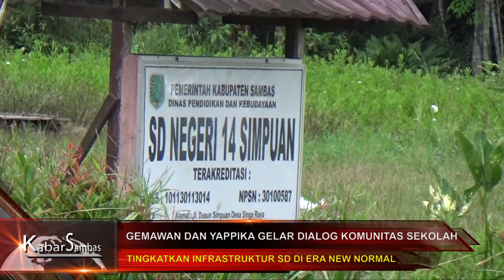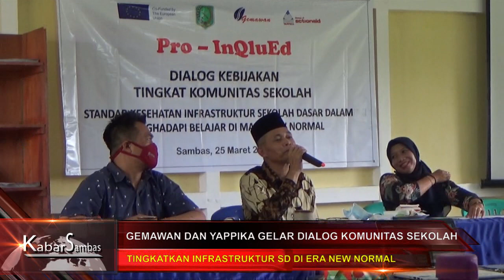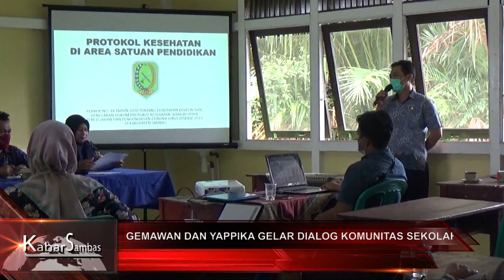CSMtv Sambas GEMAWAN DAN YAPPIKA GELAR DIALOG KOMUNITAS SEKOLAH